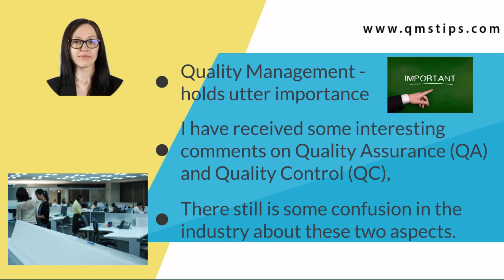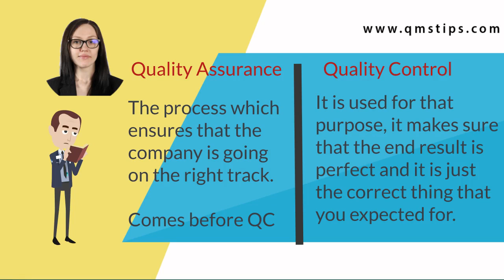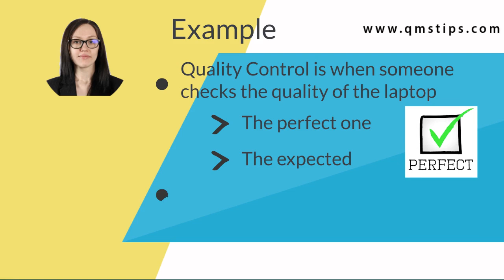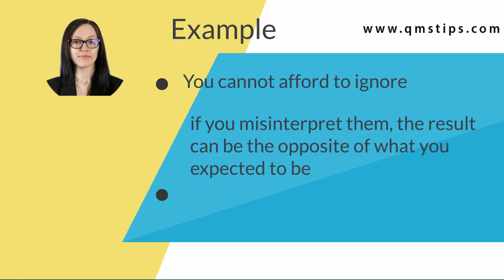Knowing the Difference between Quality Assurance & Quality Control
In my previous posts, I have already made you aware about Quality Management and why it holds utter importance in a company. Thus, separately, you have learnt a lot about this tool, but I have received some interesting comments on Quality Assurance (QA) and Quality Control (QC), with which I realised that there still is some confusion in the industry about these two aspects.